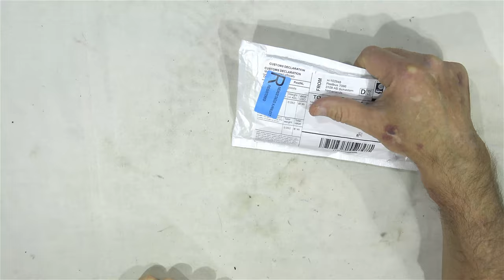UNBOXING MULTIFOCAL CLIP READING GLASSES 2,50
Ultralight Progressive multifocal clip reading glasses men smart zoom reading glasses women far near anti-blue clip glasses